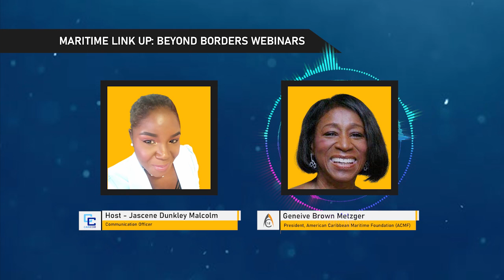Maritime Link Up: Beyond Borders Webinars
The American Caribbean Maritime Foundation (ACMF), in association with the Caribbean Association of National Training Authorities, and CARICOM Youth Ambassadors, will launch the Maritime Linkup: Beyond Borders Webinars on the 19 August, with subsequent sessions on 9 and 23 September; and 7 and 21 October. The five-part webinar series focused on connecting Caribbean youth with educational and professional opportunity in the maritime sector and blue economy, is free to students and educators.  to ensure you are a part of these exciting discussions. The ACMF will fund a full-tuition scholarship, namely the ACMF CANTA Scholarship, which is to be awarded at the final webinar on 21 October. The recipient, who must have attended the first three webinars, may study at one of the ACMF academic partners—the Caribbean Maritime University in Jamaica or the University of Trinidad and Tobago. The ACMF CANTA Scholarships application can be downloaded at the ACMF

COMMENT to engage with us.

to learn more about our organization and our impact.